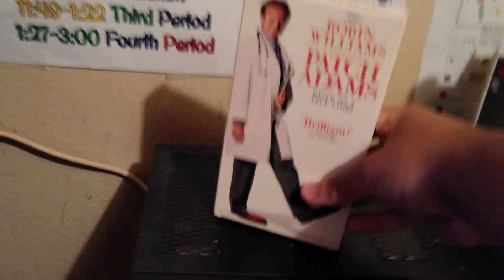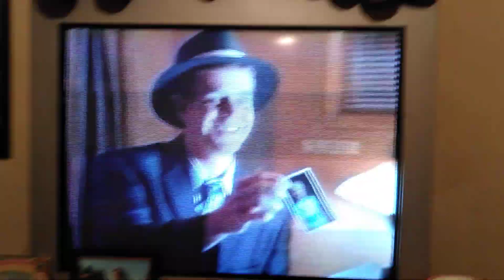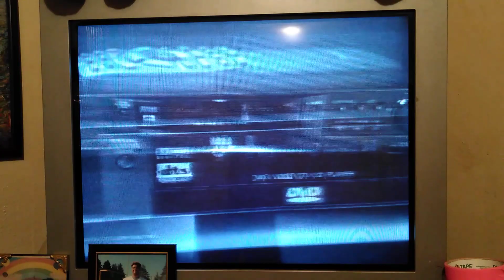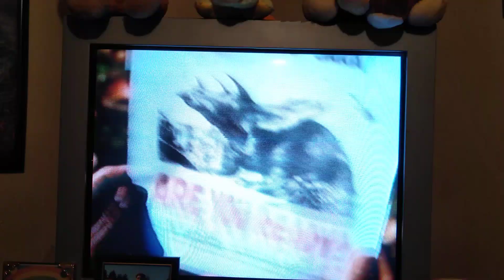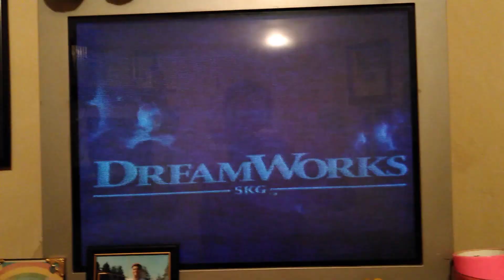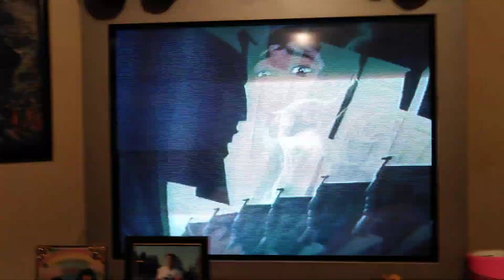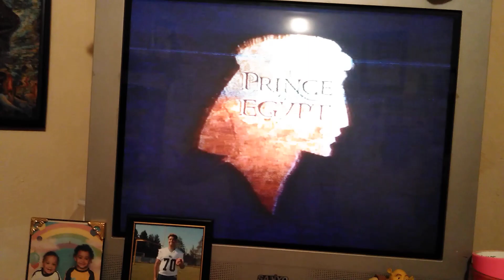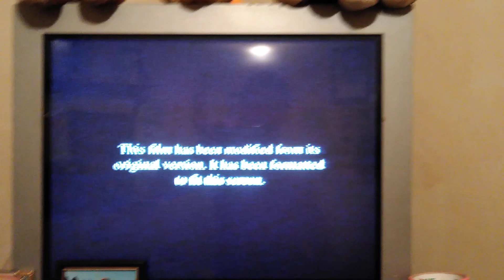Opening to Patch Adams 1999 VHS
Requested by: Brandon's Chau Movie Corner

Printdate: 21st Week of 1999